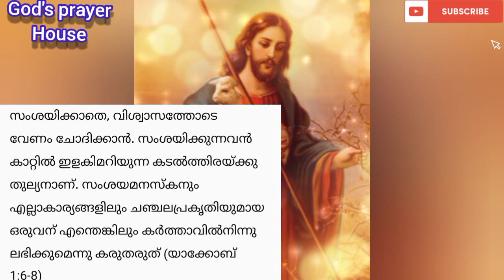🔥സെക്കന്റുക്കൾക്കുള്ളിൽ ഏത് ആഗ്രഹവും ചോദിക്കു🔥അനേകർ അത്ഭുതം കണ്ട വചനം അത്ഭുതം ഉറപ്പ് 🔥